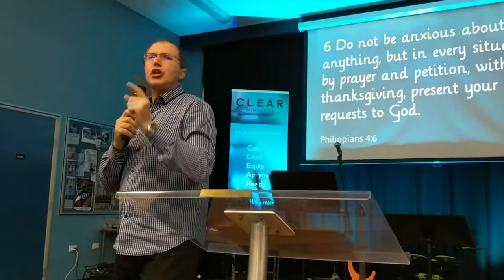Bill Scullard - Key to Prayers and Answers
28 June, 2017

Bill Scullard preaches an incredible message on the Key to Prayers and Answers at CLEAR Ministries